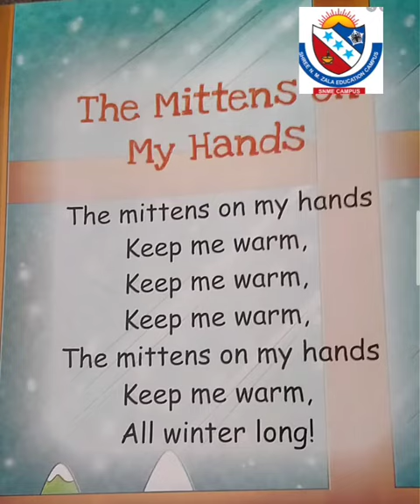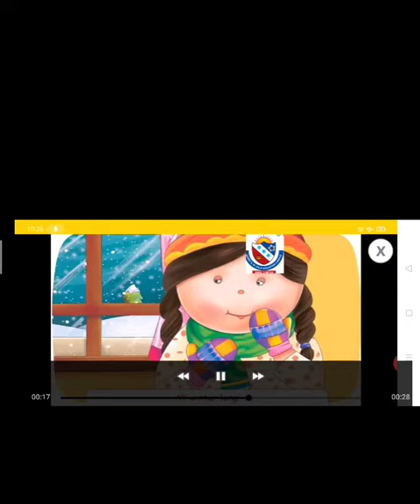mitten on my hand rhymes